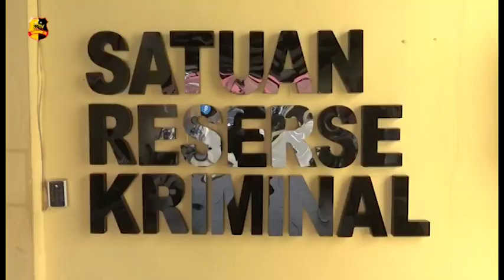TEKAB ANTI BANDIT RESKRIM POLRES LABUHANBATU TANGKAP PELAKU SPESIAL JAMBRET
Y-J-H alias Gopal warga Sigambal yang merupakan seorang pelaku spesialis jambret diringkus  personel Unit Resum Sat Reskrim Polres Labuhanbatu, dari tangan tersangka, polisi berhasil menyita sepeda motor yang kerap dipakai pelaku dalam menjalankan aksinya.

Kasat Reskrim Polres Labuhanbatu, AKP. Parikhesit menyebutkan, pelaku dan seorang temannya yang kini D-P-O sudah beraksi selama 15 kali khusus di seputaran Kota Rantauprapat. Para tersangka selalu menargetkan para pengendara wanita dan ibu-ibu menjadi korbannya.

Diketahui korban terakhir atas nama H-N seorang wanita yang melintas dengan mengendarai sepeda motor di Jalan Sm.Raja Rantauprapat, tepat di depan simpang mangga korban dijambret dan harus kehilangan tas yang berisikan handphone, ktp, atm dan uang tunai sebesar  150 ribu rupiah, sehingga korban mengalami kerugian sebesar  4 juta lebih.

Pelaku yang masuk target operasi dalam rangka pelaksanaan sikat toba 2021 karena telah meresahkan masyarakat ini, di jerat pasal 365 kuhp ayat 2 dengan ancaman 12 tahun penjara.

Melaporkan.